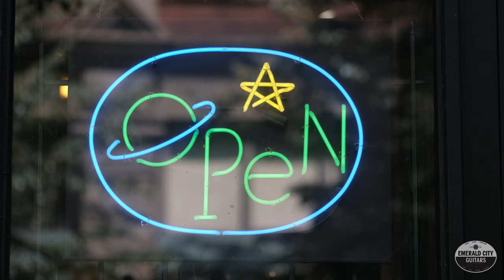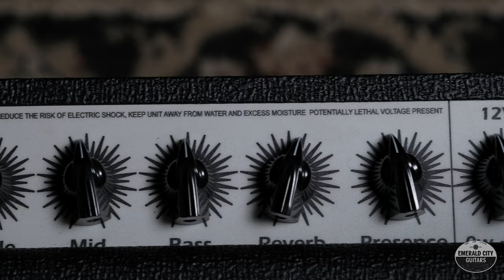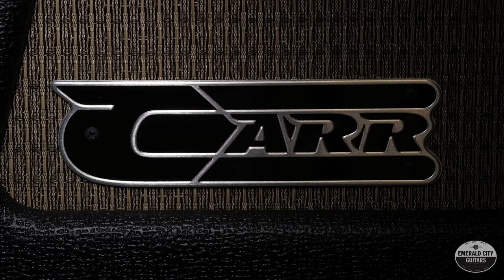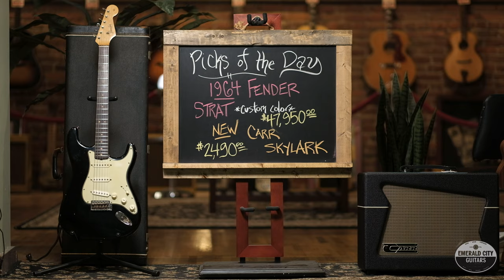"Pick of the Day" - 1964 Fender Strat Black and Carr Skylark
1964 was a busy year for music... The Beatles had the top 5 slots of the Top 40, Roy Orbison's "Pretty Woman" entered the world, The Rolling Stones released both "The Rolling Stones" album and "12 X 5", The Supremes gave us "Where Did Our Love Go", the beloved Jimi Hendrix was getting going with Isley Brothers and Little Richard, and so much more but most importantly for US... this beautiful Custom Color Black Stratocaster was built. We don't often see them in such good shape as this, and this one is completely original down to the frets. A trio of strong and excellent sounding pickups on a mint green pickguard, the excellent black finish, and they were still doing veneer Brazilian Rosewood boards in this era. It is quite an incredible instrument as you'll hear in the demo by our friend Henry James of Robert Jon and the Wreck, in which he'll be playing this guitar through a brand new Carr Skylark amp!

They're on Apple Music/iTunes/Spotify/Soundcloud